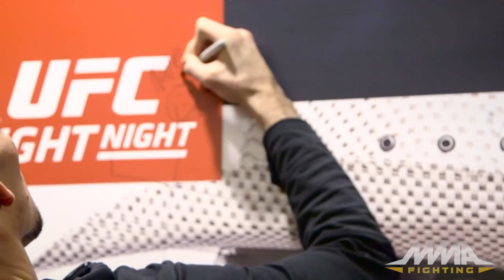UFC on FOX 17 Rewind: Rafael dos Anjos Knocks Out Donald Cerrone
With UFC on FOX 17 in the books, MMA Fighting's E. Casey Leydon takes a look back at the sights and sounds of a memorable fight week.